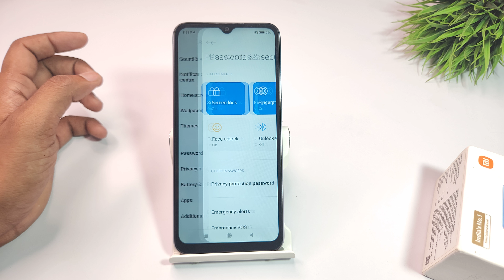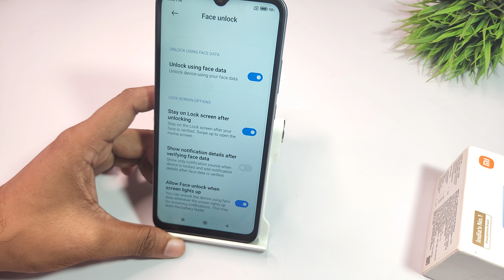how to turn on face lock in redmi a1 ,a1 plus | redmi a2 me facelock kaise kare